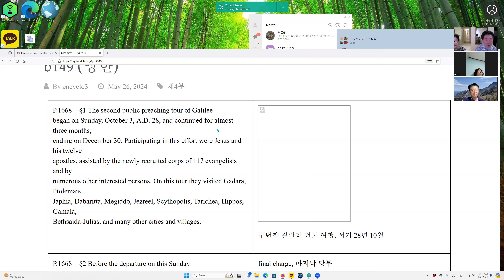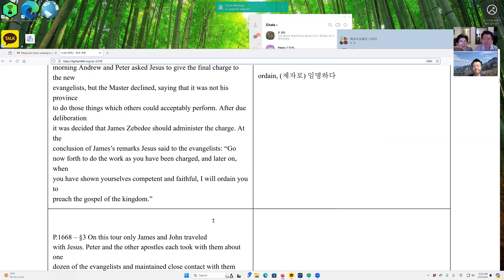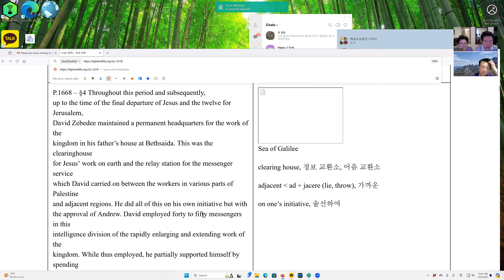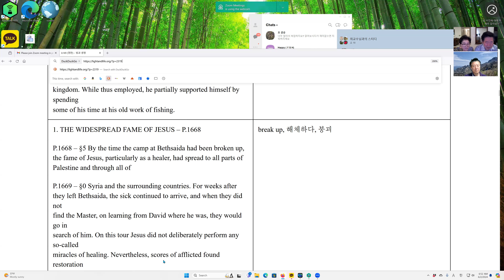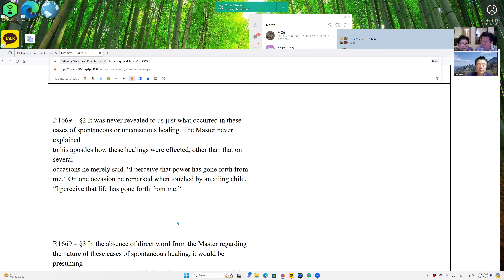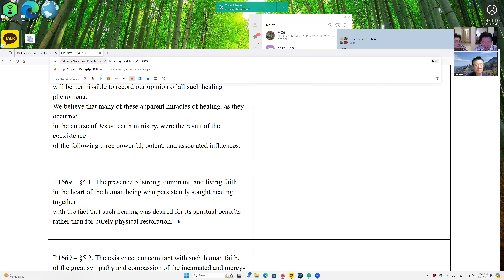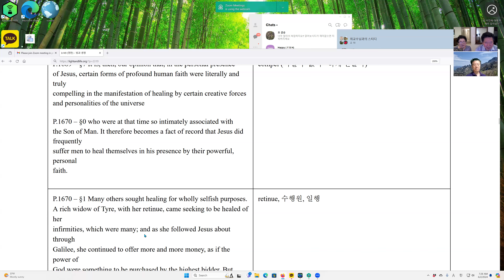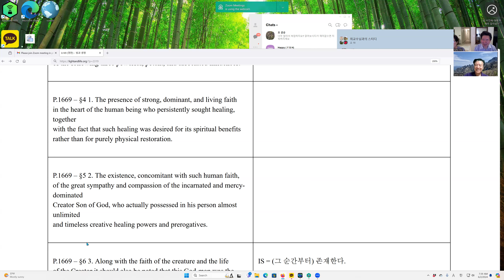예수의 치유는 시간이 얼마나 걸렸는가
예수가 원하고 아버지가 동의하면, 치유는 시간이 걸리지 않는다